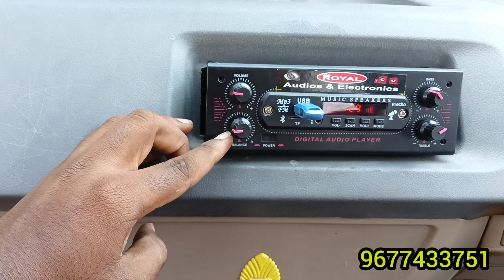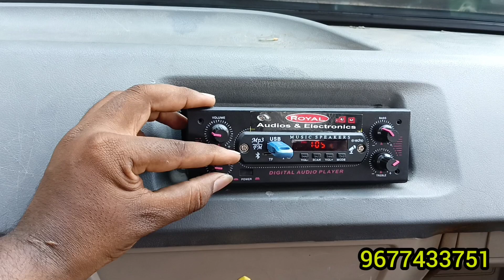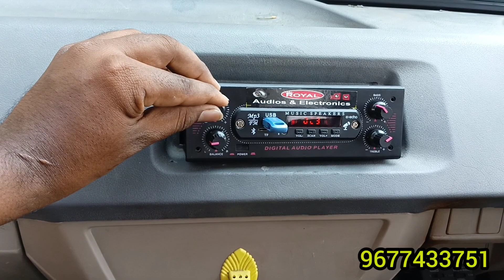Ashok Leyland dost 2.1 amplifier fitting work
Royal audios kangayam
2.1 amplifier with heavy long bass
12 to 32 v DC inverter
4 transistor mono board
7297 IC for left and right channel
4 inch speakers
10 inch dainty subwoofer 8ohms
Bass tube assembled